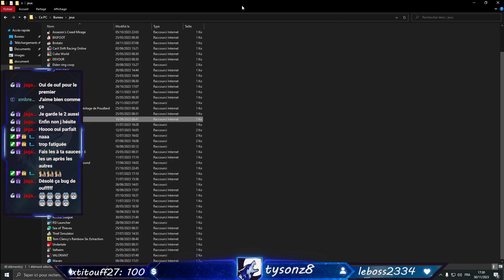Rediff Live anniversaire 3/3 Incredibox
Hello les amis ici c'est la 3eme et derniere partie du live anniversaire qui a eux lieux le 30 Novembre ici on a fait de la musique ensemble ^^ se qui est vraiment cool ^^

Si la vidéo ta plus hésite pas a la like et a me dire se que tu a pensé de se live anniversaire en commentaire